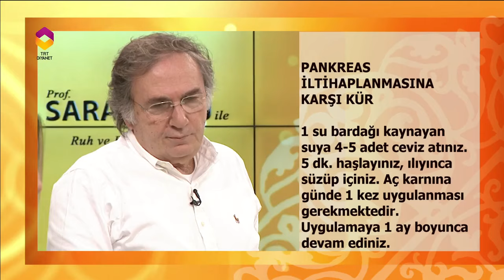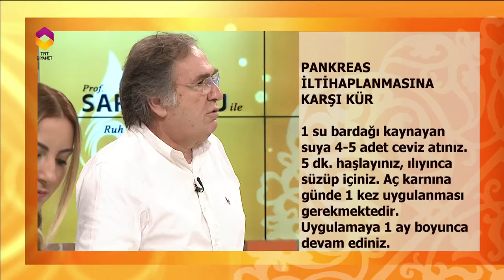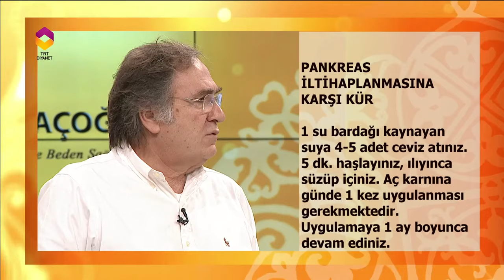Pankreas İltihabına Karşı Kür - DİYANET TV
İbrahim Saraçoğlu ile Ruh ve Beden Sağlığı - Pankreas İltihabına Karşı Kür  - DİYANET TV